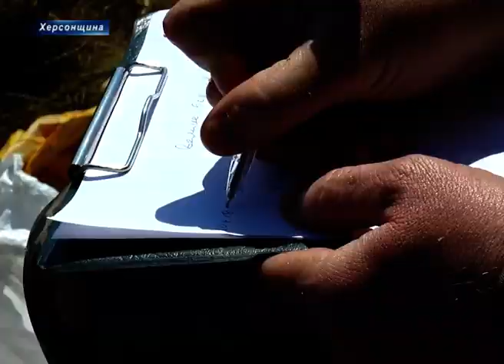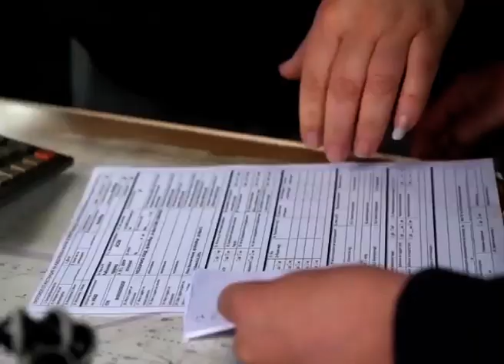В боротьбі з браконьєрством допоможе європейська система сертифікації риби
Масово, незважаючи на нерестову заборону, браконьєри займаються риболовлею на Херсонщині. Вони спускають на воду сітки та інші заборонені знаряддя лову.  Браконьєрство в Україні - кримінальний злочин. Однак покарання за вчинення цього правопорушення не працює: злочинців затримують, та  справи просто розвалюються в судах. Аби зупинити винищення рибних ресурсів - незаконний лов риби повинен стати економічно невигідним. У Держрибагенстві переконані, що в боротьбі з браконьєрством допоможе європейська система сертифікації риби. В ЄС система сертифікації вважається ключовим фактором для забезпечення відстеження водних біоресурсів в комерційних операціях